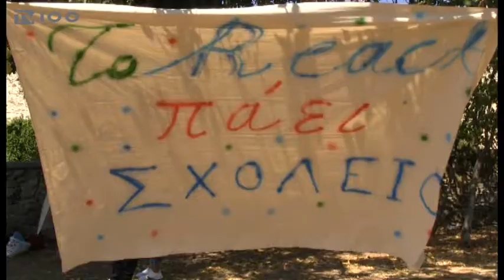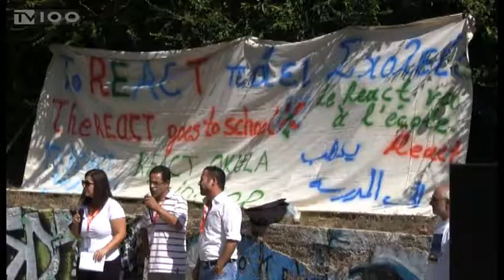"ΤΟ REACT ΠΑΕΙ ΣΧΟΛΕΙΟ"-ΔΡΑΣΗ ΓΙΑ ΠΡΟΣΦΥΓΟΠΟΥΛΑ(TV100-100918)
Με γέλια και φωνές δεκάδων μικρών μαθητών προσφύγων γέμισαν σήμερα οι Κήποι του Πασά. Με αφορμή την έναρξη της σχολικής χρονιάς, ο δήμος Θεσσαλονίκης και το πρόγραμμα REACT, που υλοποιείται σε συνεργασία με την Ύπατη Αρμοστεία του ΟΗΕ για τους Πρόσφυγες, οργάνωσαν σήμερα εκδήλωση για τους μικρούς μαθητές-πρόσφυγες με τίτλο «Το REACT πάει σχολείο». Στόχος της εκδήλωσης, που περιελάμβανε ενημερωτικές ομιλίες για τους γονείς και δεκάδες δράσεις για τα μικρά προσφυγόπουλα, είναι η ομαλή ένταξη των παιδιών στην κοινωνία και το σχολικό περιβάλλον.
Μιλούν: Σοφία Ασλανίδου (Εντ. Σύμβουλος για θέματα προσφύγων και μεταναστών Δήμου Θεσσαλονίκης),
Γρηγόρης Μαυροκωστίδης (Διευθυντής 7ου Λυκείου Θεσσαλονίκης),
Μελίνα Σπυρίδου (Προϊστ. Διευθ. Κοιν. Προστασίας και Δημόσιας Υγείας)